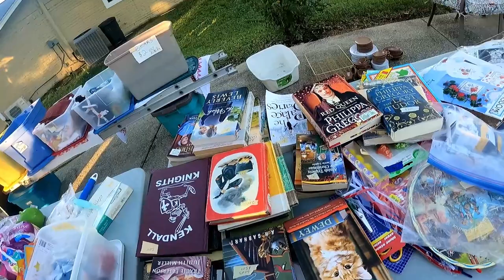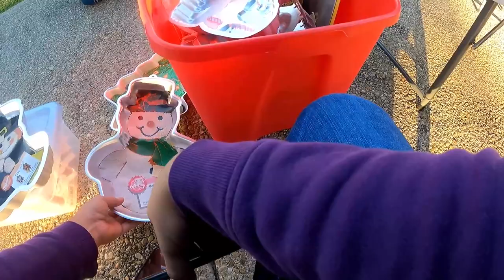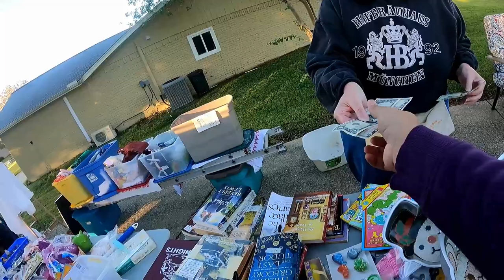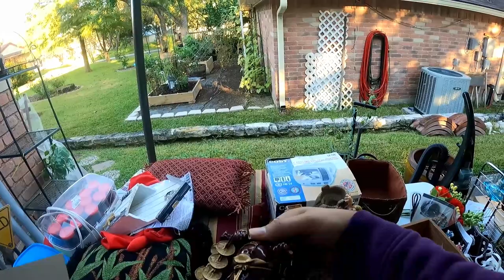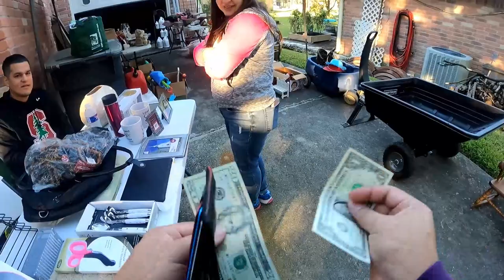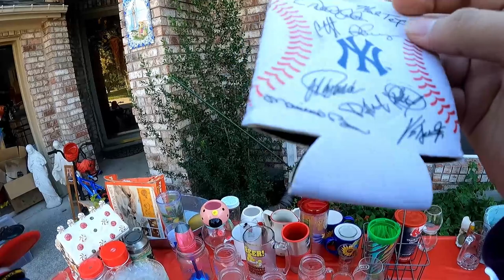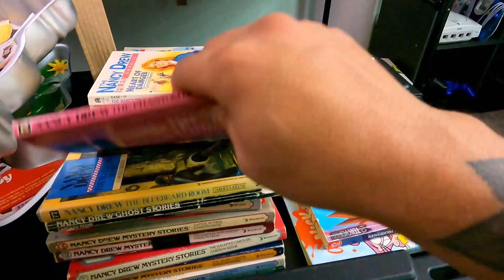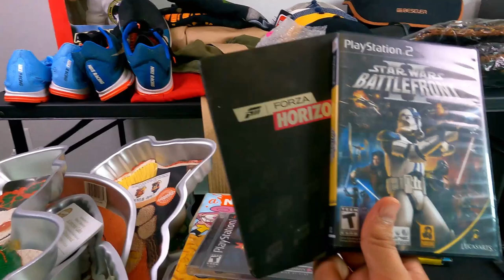Community Garage Sales are a Great Place to Find Things to Sell On eBay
Hi Everyone!

Thank you for your patience. My editor has moved on to other projects so I knocked this one out myself as a learning experience. No fancy edits. Just the basics. I hope you enjoy what I found at this community garage sale (and then some).